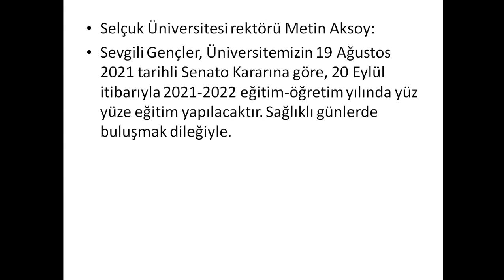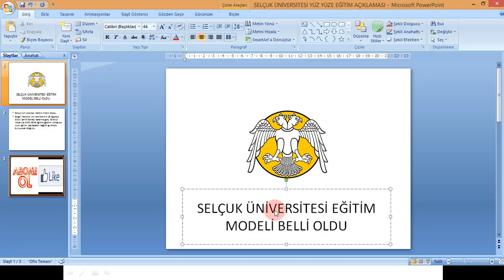SELÇUK ÜNİVERSİTESİ EĞİTİM MODELİ BELLİ OLDU / ÜNİVERSİTELER AÇILACAK MI ?